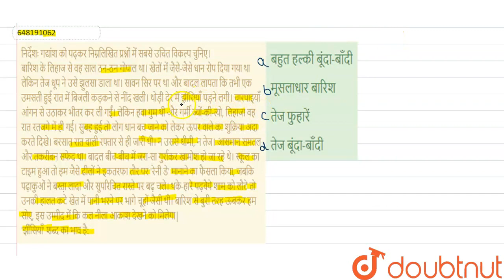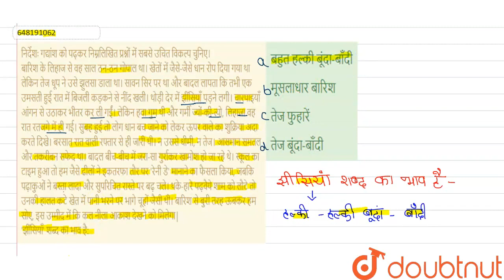निर्देशः गद्यांश को पढ़कर निम्नलिखित प्रश्नों में सबसे उचित विकल्प चुनिए। बारिश के लिहाज से वह स...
निर्देशः गद्यांश को पढ़कर निम्नलिखित प्रश्नों में सबसे उचित विकल्प चुनिए। बारिश के लिहाज से वह साल ठन-ठन गोपाल था। खेतों में जैसे-जैसे धान रोप दिया गया था लेकिन तेज धूप ने उसे झुलसा डाला था। सावन सिर पर था और बादल लापता कि तभी एक उमसती हुई रात में बिजली कड़कने से नींद खली। थोड़ी देर में झींसियाँ पड़ने लगी। चारपाइयाँ आंगन से उठाकर भीतर कर ली गईं। लेकिन हवा गुम थी और गर्मी ज्यों-की-त्यो, लिहाजा वह रात रतजगे में ही गई। सुबह हुई तो लोग धान बच जाने को लेकर ऊपर वाले का शुक्रिया अदा करते दिखे। बरसात रात वाली रफ्तार से ही जारी थी। न उससे धीमी, न तेज। आसमान समतल और तकरीबन सफेद था। बादल बीच-बीच में जरा-सा गुर्राकर खामोश हो जा रहे थे। स्कूल का टाइम हुआ तो हम जैसे ढीलों ने इकतरफा तौर पर \'रेनी डे\' मानाने का फैसला किया, जबकि पढ़ाकुओं ने बस्ता लादा और सुपरिचित रास्ते पर बढ़ चले। थके-हारे पढ़वैये शाम को लौटे तो उनकी हालत कटे खेत में पानी भरने पर भागे चूहों जैसी थी। बारिश से बुरी तरह ऊबकर हम सोए, इस उम्मीद में कि कल नीला आकाश देखने को मिलेगा| \'झींसियाँ\' शब्द का भाव है:
Class: 14
Subject: HINDI
Chapter: हिन्दी भाषा और शिक्षाशास्त्र
Board:CTET

👉 Have Any Query? Ask Us.